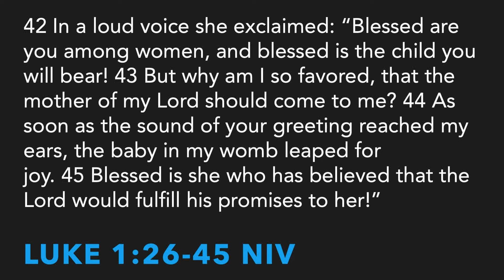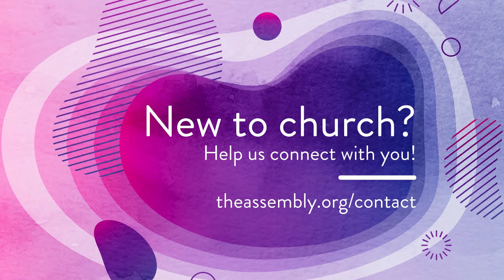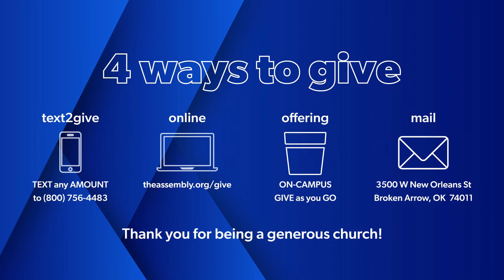The Assembly | July 12, 2020